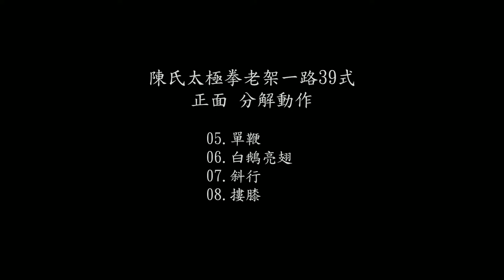陳氏太極拳老架一路39式(5.單鞭 ~ 8.摟膝)分解動作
0:00 正面分解動作
1:26 背面分解動作
2:48 左側分解動作
4:14 右側分解動作